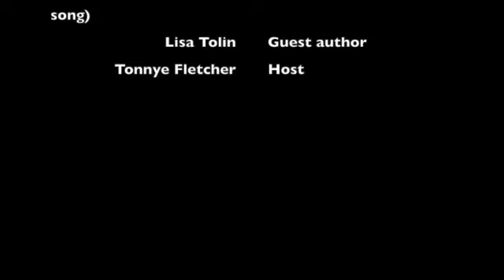PBJamz Episode 18 Lisa Tolin How to Be a Rockstar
In this video, I interview Lisa Tolin, author of HOW TO BE A ROCKSTAR, illustrated by Daniel Duncan, published by GP Putnam's Sons.  We talk about the book: her inspiration, musical connections, the marriage of pictures and text, and some of the deeper themes, like perseverance. We also discuss teaching/parenting, being a good role model, and not having all the answers.  It's a rich and deep discussion centered around this superfun book where the family band rocks the house!  You can find lots of teaching tips, writing prompts, ways to use the book in the preschool, homeschool, regular classroom, or the music classroom, writing prompts and even a PBJ recipe on my blog I also link up all of Lisa's social links and where you can order a copy of the book for your very own!